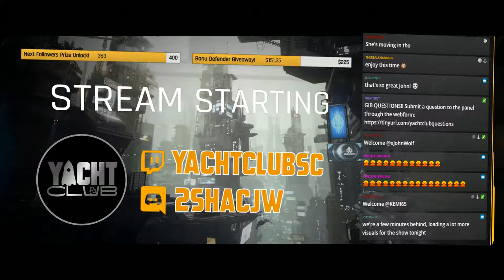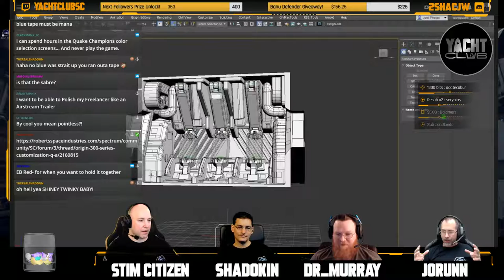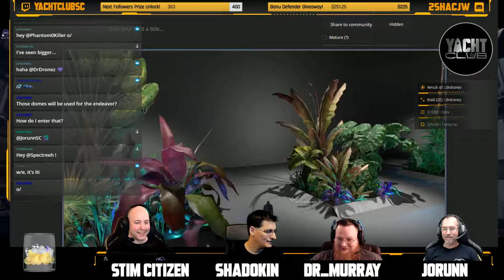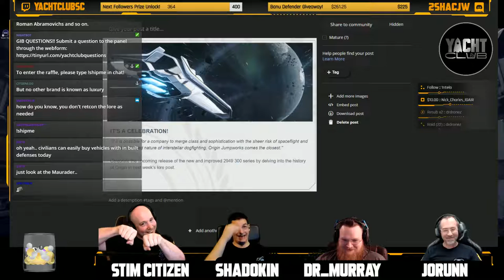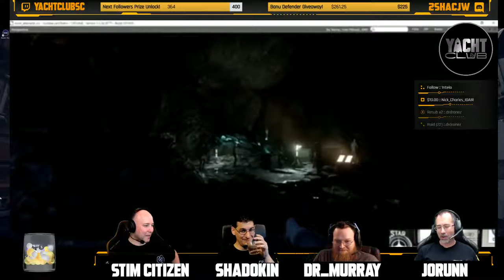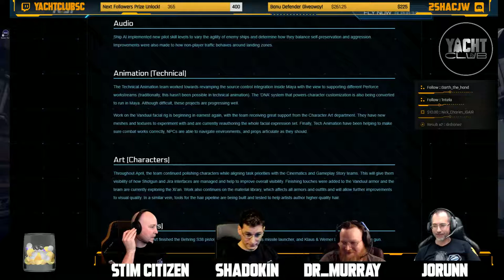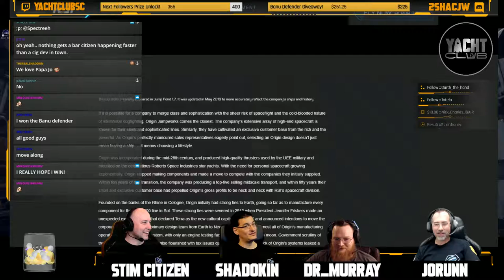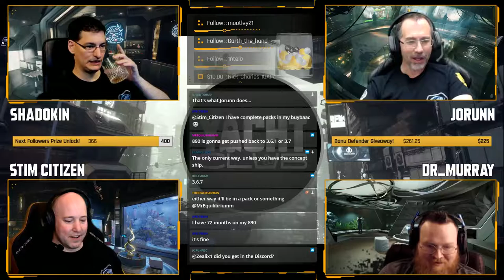YachtClubSC Live Stream May 29th Ep #15 CAVES and 300 Series!